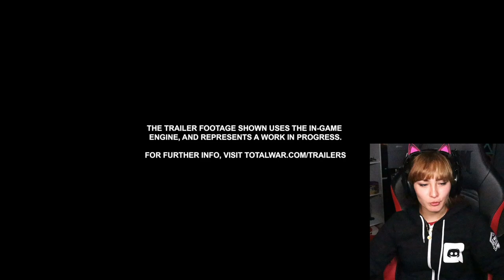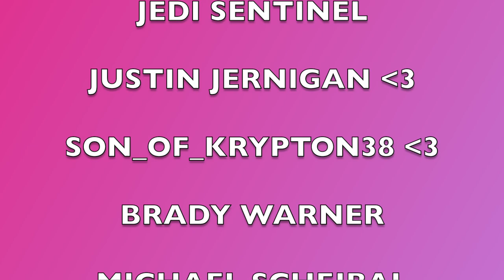The Dawn of Grand Cathay | Total War: WARHAMMER III Reaction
Original Video:
The Dawn of Grand Cathay | Total War: WARHAMMER III